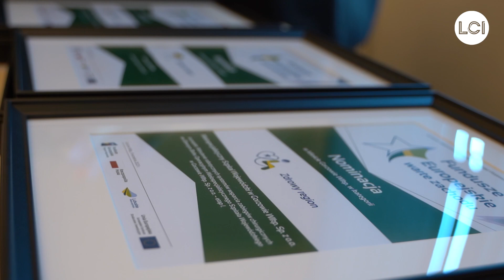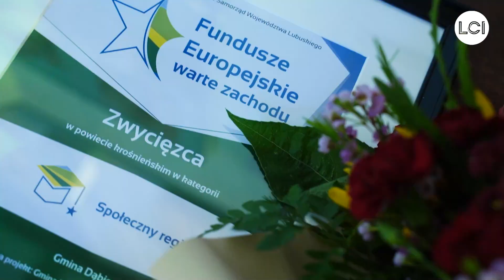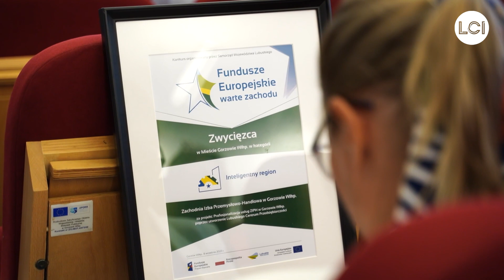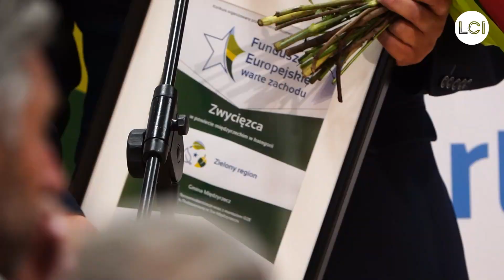Fundusze Europejskie Warte Zachodu w Gorzowie, Strzelcach Krajeńskich i Krośnie Odrzańskim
Trwa tournee związane z wyłonieniem wyróżnionych inwestycji w ramach konkursu Fundusze Europejskie Warte Zachodu. Trzy gale odbyły się w Gorzowie Wlkp., Strzelcach Krajeńskich oraz Krośnie Odrzańskim.